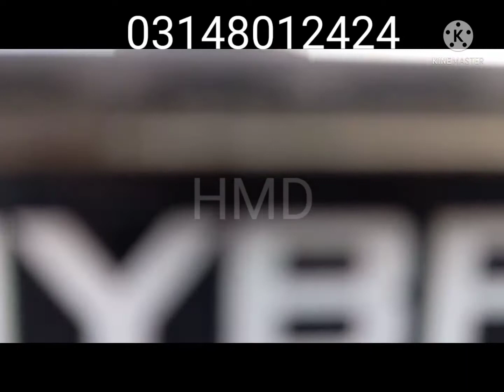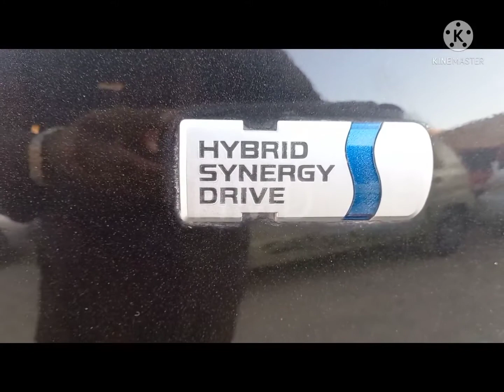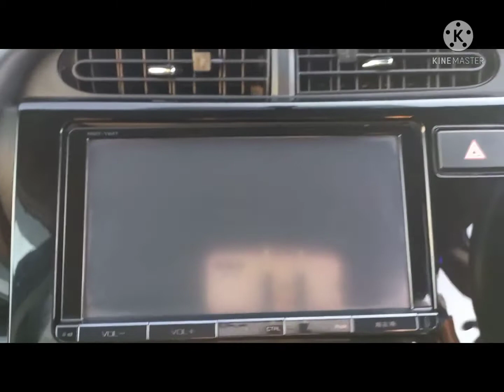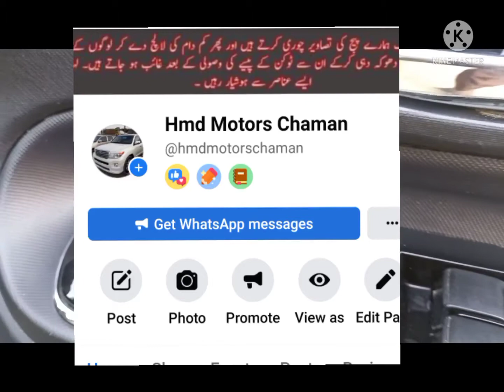Toyota Aqua Hybirds perl white Gs2014 Model cc1500Hybird japanes improed fresh ncp cars اقوا سوفٹ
Chaman boader
non custom

. i a m going  tell aquta 2014 model gs fresh japanes

. .  hmd motors Chaman